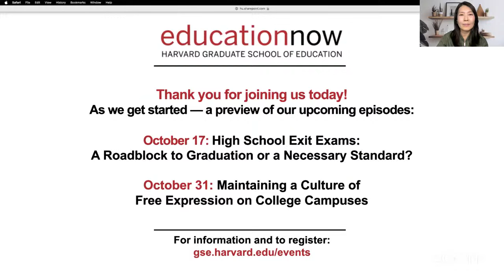Family and Community Engagement in Schools | Education Now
Research shows significant benefits for students and educators when schools actively partner with families to support young people’s learning and development, including lower rates of chronic absenteeism. We dig into innovative strategies for engaging with families and growing effective home, school, and community partnerships.

Speakers:
• Eyal Bergman, Senior Vice President, Learning Heroes
• Shadae Harris, President and CEO, Groundwork Consulting; Assistant Professor and Special Assistant to the Dean of Education, Virginia State University
• Karen Mapp, Professor of Practice, Harvard Graduate School of Education

Host: Josephine Kim, Senior Lecturer on Education, Harvard Graduate School of Education